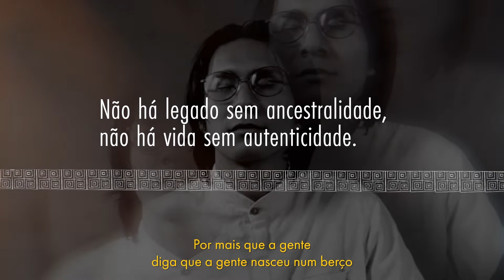Sioduhi Piratapuya por Malu Morais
Sinopse:
Nativo dos povos originários do Alto Rio Negro, no noroeste do
Amazonas, o estilista indígena Sioduhi abraça sua ancestralidade
para compreender seu passado e escrever seu presente. Por
meio da moda, ele defende o processo de descolonização e
resistência dos povos originários.

Créditos: Malu Morais
Mineira de Belo Horizonte, vivo em São Paulo há 14 anos.
Sou formada em Artes Plásticas com especialização em Cultura e
Comunicação.
Observadora de berço e fascinada pelas diferentes formas de
expressão do ser humano, faço da escrita e da escuta o sentido
do meu caminhar, me encontrando, assim, no audiovisual e na
psicanálise.

A iniciativa recebe o apoio de Spcine, Navega e Projeto Paradiso e conta com a parceria do Canal Curta e Curta!On, Casa Redonda, +Mulheres, Forcine, Socine, Instituto Criar, Instituto Querô e Girls in Privacy.